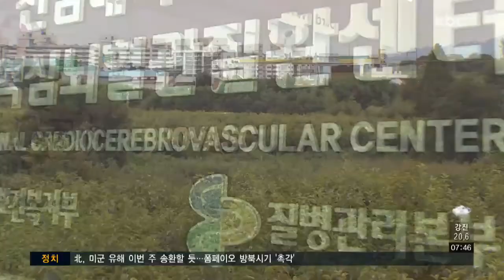[민선 7기] 의약산업 뛰게할 '심장' 국립심혈관센터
심혈관계 질환을 체계적으로 연구하고 관리하는 국립심혈관센터 설립이 문재인 정부 100대 과제에 포함되면서 본격화될 것으로 보입니다.

첫 제안을 한 지 12년 만입니다.

치료와 연구, 의료산업까지 포괄적으로 담고 있어 우리 지역에 새로운 성장동력이 될 전망입니다.